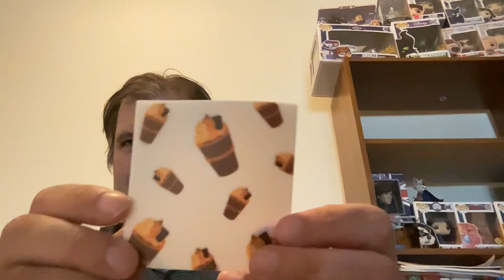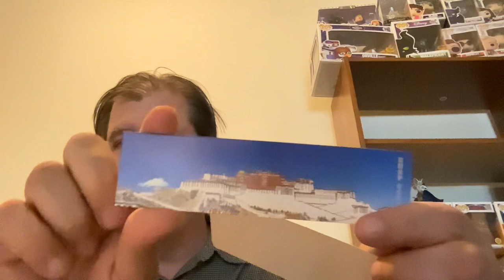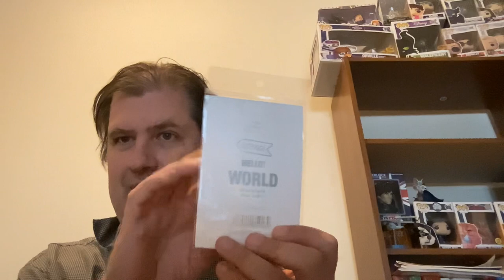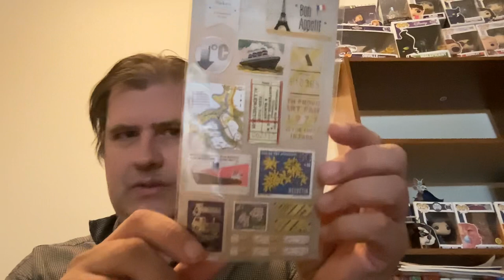April paper kitty paper overload,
Another fun drop of stationary from paperkitty this month with a travel theme…